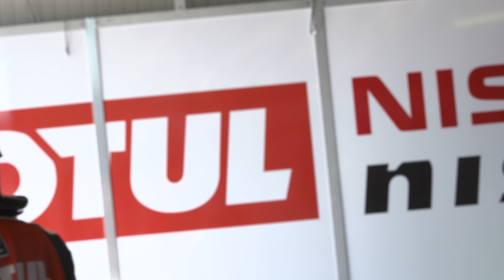Matt Simmons on the 2017 season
Australian gamer turned racer Matt Simmons looks ahead to his first full season as a professional racer in the Blancpain GT Series Endurance Cup as part of the Nissan NISMO GT-R GT3 line-up in Europe.